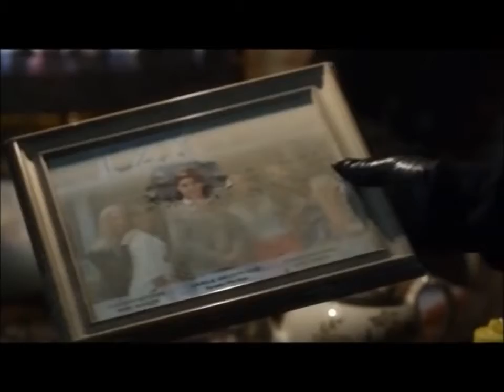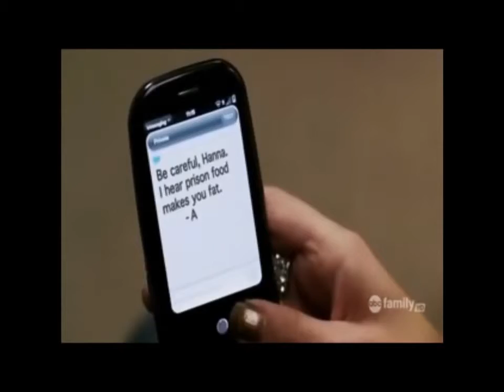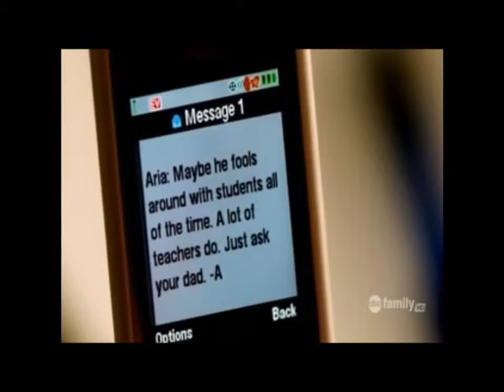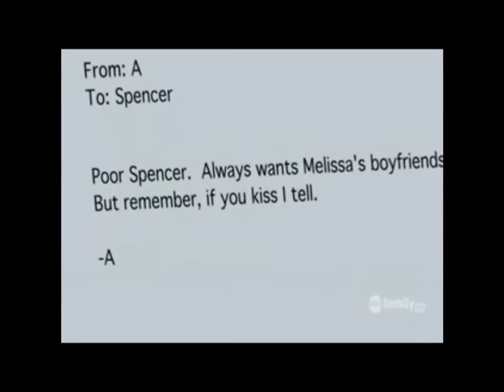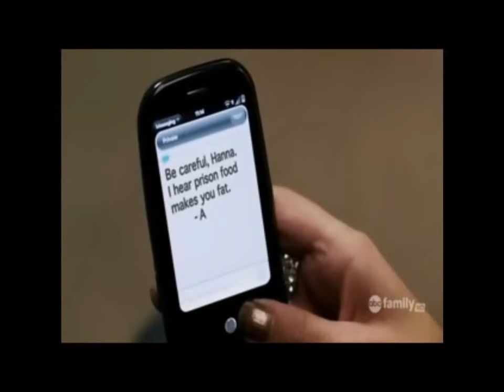Every Breath You Take - A Pretty Little Liars Music Video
So I thought I would do something different and Kinda somewhat focus on A. So ya.. Im planning on making more PLL videos because you all seem to enjoy .

A fan-made music video of the TV show Pretty Little Liars, featuring the song Every Breath You Take performed by Denmark + Winter. Includes scenes from .

Heard it from pretty little liars and just had to make a video for the song.